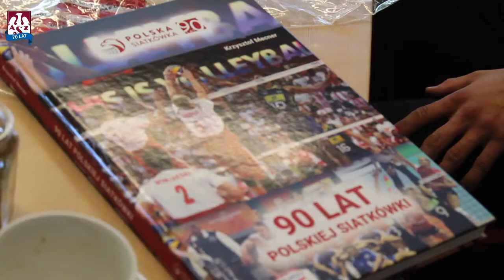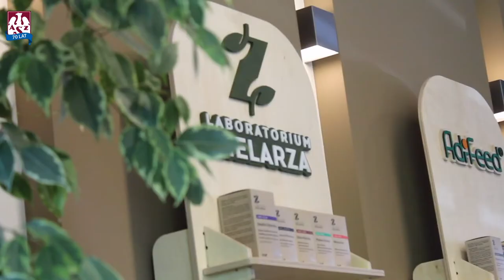Jędrzej Gruszczyński gra w zielone z AdiFeed!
Razem z Jędrzejem Gruszczyńskim, zapraszamy do siedziby naszego Sponsora - firmy AdiFeed. Jędrzej przez najbliższe dwa sezony będzie bronił barw Indykpolu AZS Olsztyn!
Witamy na pokładzie!